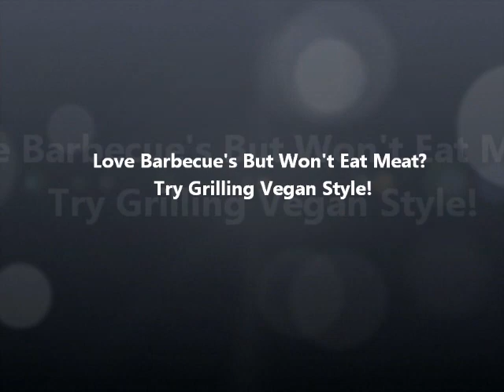The Organic View: Love BBQ's But Won't Eat Meat? Try Grilling Vegan Style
If you love to barbecue but want to eat plant based foods, you will not be disappointed with John Schlimms latest best-selling book, Grilling Vegan Style: 125 Fired-Up Recipes to Turn Every Bite into a Backyard BBQ! John serves up backyard cooking and entertaining like never before. Running the gamut from plant-based appetizers, salads, sides, kabobs, and burgers to main dishes, desserts, and, of course, cocktails, John Schlimm also demonstrates the art of grilling faux meats, with key info on everything you need for proper heat and the best taste. With color photographs throughout, this cookbook ensures that the magic of a summer barbecue or a night around the campfire can ignite your taste buds all year long. In this segment of The Organic View Radio Show, host, June Stoyer talks to best-selling vegan author, John Schlimm, about his tips and techniques for grilling as featured in his latest book, Grilling Vegan Style! If you are not able to hear out latest shows, please resubscribe on iTunes.

Unless otherwise indicated, all materials on these pages are copyrighted by the The Organic View Radio Show. No part of these pages, either text or image may be used for any purpose other than personal use. Therefore, reproduction, modification, storage in a retrieval system or retransmission, in any form or by any means, electronic, mechanical or otherwise, for reasons other than personal use, is strictly prohibited without prior written permission. The identifier "The Organic View" refers collectively to The Organic View Radio Show, TheOrganicView.com, The Organic View Network, and The NLP View. General inquiries should be directed to our Web feedback box, info(@)theorganicview.com or from the contact form at the top of most pages on our